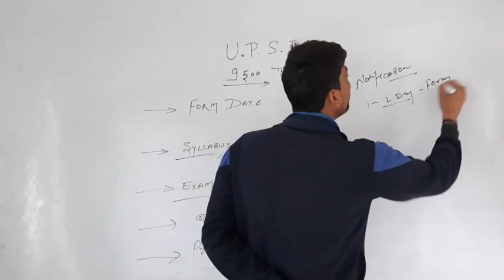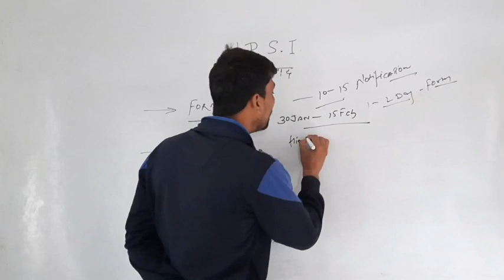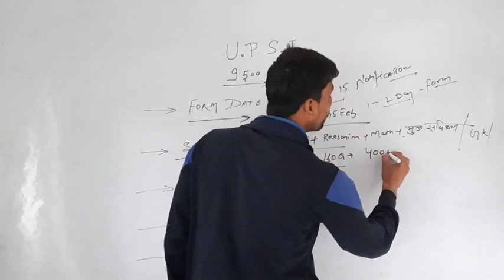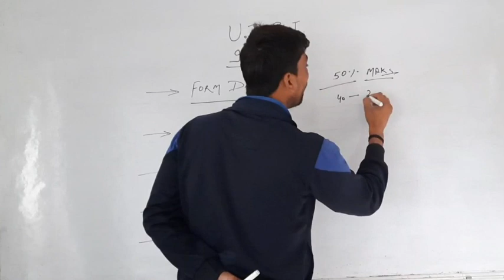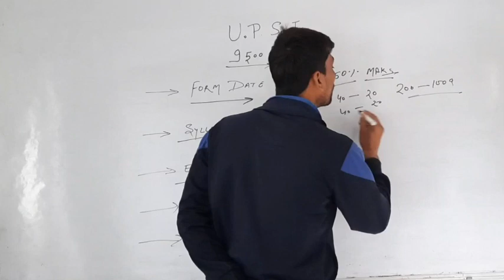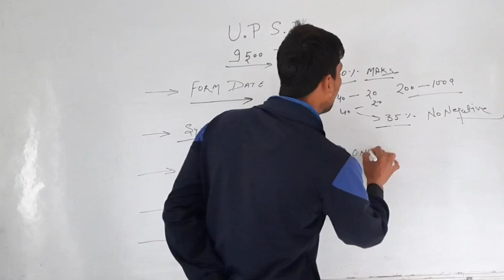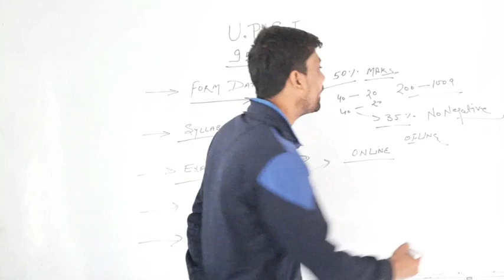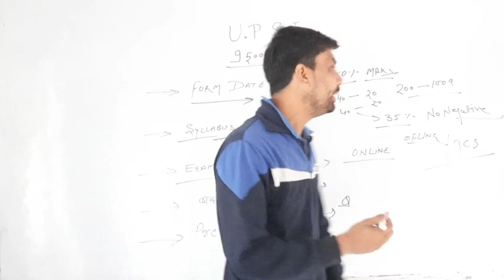UP SI NEW VACANCY 2021 || युपी दरोगा भर्ती || UP SUB INSPECTOR VACANCY || UP SI BHARTI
si vacancy in up
up si vacancy 2020 notification
up si vacancy 2020 sarkari result
up si vacancy 2020 in hindi
up si vacancy 2019 in hindi
up si vacancy latest news
up si vacancy 2019 syllabus
up si vacancy jobriya
up si recruitment latest news
up si police vacancy 2019
up si vacancy 2019 jobriya
si up police recruitment
up si vacancy 2016
upcoming upsi vacancy 2019
up si vacancy news
up si new vacancy 2019 syllabus
up si new vacancy notification
up si vacancy 2019 kab aayegi
when up si vacancy will come
up si vacancy 2020 syllabus
up si vacancy sarkari result
up si ki vacancy kab tak aayega
up si vacancy date
up si recruitment process
up si vacancy 2019 online form
up si recruitment 2019 apply online
up si vacancy age limit
up si constable recruitment
up si new vacancy date
up si vacancy 2019 eligibility
up si vacancy today news
up si recruitment syllabus
up si previous vacancy
up si recruitment physical test
up si stenographer vacancy 2020
up si vacancy 2020 online form
up si vacancy news in hindi
up si vacancy latest news 2019
up si 5623 vacancy
up si vacancy 2020 last date
up si vacancy date 2019
up si vacancy 2018 age limit
up si vacancy 2019 today news
up si vacancy notification 2020
up si ministerial vacancy 2020
up si vacancy 2020 notification sarkari result
up si 2016 vacancy cancelled
up police si recruitment qualification
up si vacancy update
up si vacancy eligibility
up si vacancy kab ayegi
up si vacancy for ex servicemen
up si recruitment 2020 apply online
up si vacancy last date
up si vacancy news 2019
up si vacancy 2019 notification in hindi
up si vacancy notification 2019
up forest si vacancy
up si vacancy 2020 hindi
up police si vacancy 2019 in hindi
up si recruitment sarkari result
up si 9534 vacancy
up si asi vacancy
up si police vacancy 2020
up si vacancy 2020 online form date
up si vacancy 2016 sarkari result
up si vacancy syllabus
up si recruitment notification
up si vacancy age limit 2019
up si vacancy 2020 age limit
up si recruitment 2019 age limit
up si 5000 vacancy 2019
up si recruitment latest news in hindi
up si vacancy 2016 cut off
up si vacancy details
up police si asi clerk vacancy 2019
up police si post vacancy
up si vacancy 2020 hindustan
up police si vacancy 2020 sarkari result
up si vacancy 2020 exam pattern
up si vacancy 2020 eligibility
up si vacancy in 2019
up si vacancy 2019 in hindi jobriya
up si vacancy online form
up si 2016 vacancy details
up si vacancy current news
up mein kaun si vacancy nikli hai
up si vacancy qualification
up si upcoming vacancy latest news
up si vacancy cancelled
up si vacancy 2021
up excise si vacancy 2019
up si vacancy 2020 form date
up si vacancy in hindi
up si 9500 vacancy 2020
up si vacancy 2020 apply online
up si vacancy update jobriya
up si new vacancy details
up si coming soon vacancy 2019
up si vacancy in 2020
up si vacancy 2020 syllabus in hindi
up si vacancy 2019 expected date
up si vacancy kab a rahi hai
up police si career growth
up si steno vacancy 2020
up si recruitment eligibility
up police si vacancy sarkari result
up police si upcoming vacancy 2019 sarkari result
up si vacancy latest news in hindi
up police si vacancy in 2020
up si vacancy kab aa rahi hai
up si vacancy 2018-19
si up police recruitment 2018
up si new vacancy 2018-19
up si upcoming vacancy 2018-19
up si vacancy 2016 latest news
up si vacancy 2017-18
up police si vacancy online form
up si previous year vacancy
up si vacancy tender news
up si female vacancy
up si vacancy coming soon
up si career growth
up si vacancy 2021 notification
up si vacancy upcoming 2020
up si vacancy 2020 syllabus pdf
vacancy of up si